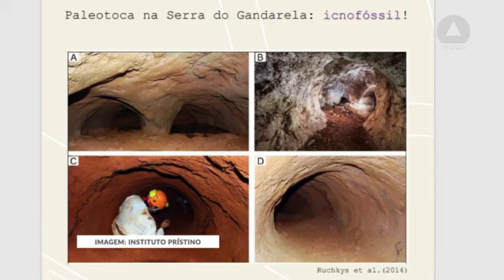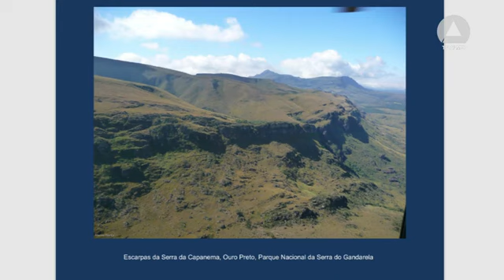Gandarela, reserva natural de água, na mira da mineração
O Parque Nacional que faz dez anos, tem riquezas ambientais que sustentam os mananciais que abastecem 70% da capital e região.